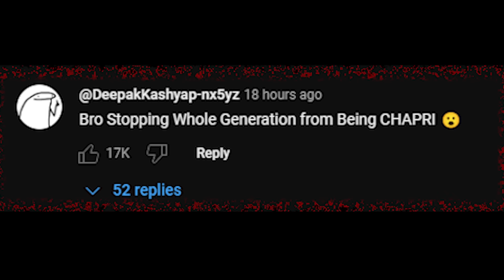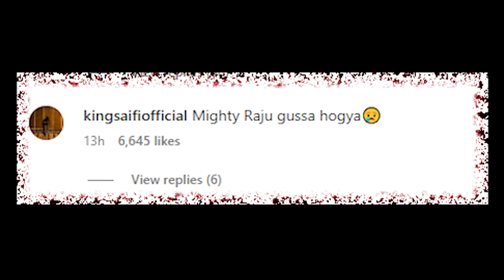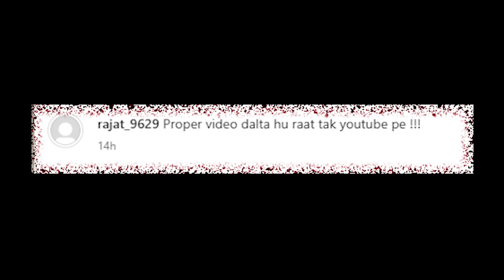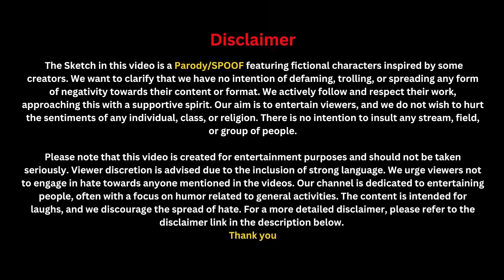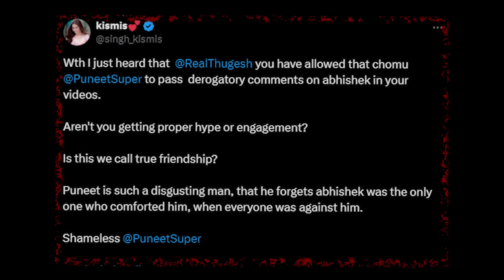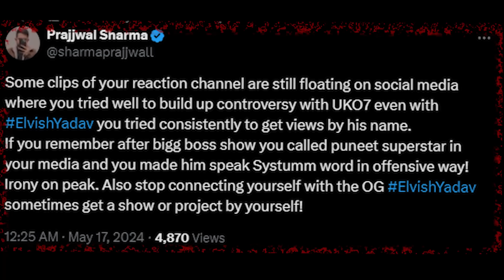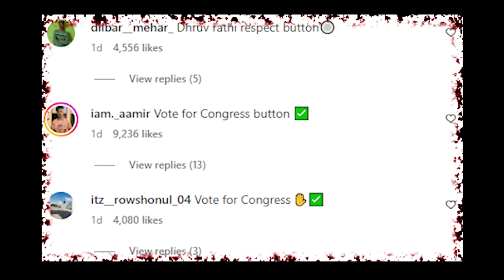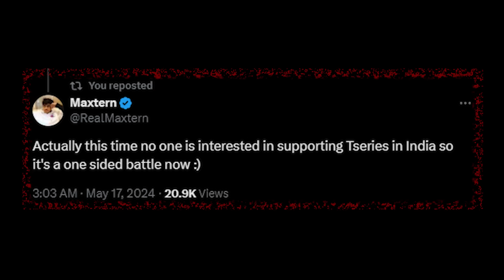Carryminati Reply To Rajat Dalal, Dhruv Rathee Vs Nitish Rajput, Fukra Insaan, Puneet Superstar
Welcome to today's video. The controversy begins with Carryminati trolling Rajat Dalal, sparking a major online feud. Audience reactions are mixed, with many weighing in on the Rajat Dalal vs. Carryminati debate. Peepoye shares his unique perspective on the matter, while Crazy Deep responds with his thoughts. Speculation arises as Carryminati seemingly responds indirectly to Rajat Dalal, adding fuel to the fire. Rajat Dalal fires back with another reply, escalating the tension. Carryminati's loyal fans defend their favorite creator amidst the allegations made by Rajat Dalal. Meanwhile, a new rivalry heats up between Puneet Superstar and Fukra Insaan, with Puneet exposing Fukra and triggering a heated response. Fukra Insaan's fans express their anger towards Puneet, leading to a fierce debate. Fukra Insaan addresses the controversy directly, responding to both fans and critics. Additionally, we explore the ongoing debate between Dhruv Rathee and Nitish Rajput, as well as MrBeast's new challenge aimed at T-Series. Finally, we reveal the surprising action an influencer plans to take during the upcoming RCB vs. CSK match. Don't miss out on all the drama and excitement in today's video!

1. Intro
2. Carryminati trolls Rajat Dalal, sparking a major online feud.
3. Audience reactions to the Rajat Dalal vs. Carryminati controversy.
4. Peepoye's unique perspective on the ongoing drama.
5. Crazy Deep's response to the Carryminati vs. Rajat Dalal controversy.
6. Speculation about Carryminati's indirect reply to Rajat Dalal.
7. Rajat Dalal's latest reply to Carryminati, escalating the tension.
8. Carryminati's fans defending their favorite creator amidst allegations.
9. Rajat Dalal's serious allegations against Carryminati.
10. New rivalry between Puneet Superstar and Fukra Insaan heats up.
11. Puneet Superstar exposes Fukra Insaan, triggering a response from Triggered Insaan.
12. Fukra Insaan's fans express their anger towards Puneet Superstar.
13. Fukra Insaan addresses the controversy, responding to fans and critics.
14. Debate between Dhruv Rathee and Nitish Rajput unfolds.
15. MrBeast's new challenge aimed at T-Series.
16. Surprising action planned by an influencer during the upcoming RCB vs. CSK match.

Timestamps:

00:00 - Intro

00:15 - Carryminati Trolled Rajat Dalal
Watch as Carryminati takes a jab at Rajat Dalal, sparking a major online controversy.

01:07 - Audience Reaction on Rajat Dalal vs Carryminati Controversy
We dive into the audience's mixed reactions to the ongoing feud between Rajat Dalal and Carryminati.

02:43 - Peepoye Reaction on Carryminati vs Rajat Dalal Controversy
Peepoye weighs in on the drama, adding his unique perspective to the mix.

03:00 - Crazy Deep Reply to Carryminati vs Rajat Dalal Controversy
Crazy Deep responds to the controversy, sharing his thoughts and reactions.

03:21 - Carryminati Indirect Reply to Rajat Dalal?
Speculation arises as Carryminati seemingly responds indirectly to Rajat Dalal. What's the real message?

04:00 - Rajat Dalal Again Replies to Carryminati
Rajat Dalal fires back with another reply to Carryminati. The feud continues to escalate.

04:57 - Carryminati Fans Defending Carryminati
Carryminati's loyal fans step in to defend their favorite creator amidst the controversy.

05:09 - Rajat Dalal Allegations Against Carryminati
Rajat Dalal makes serious allegations against Carryminati. We delve into the details.

05:45 - Puneet Superstar vs Fukra Insaan
A new rivalry heats up between Puneet Superstar and Fukra Insaan. Find out what sparked this clash.

06:08 - Puneet Superstar Exposed Fukra Insaan and Triggered Insaan
Puneet Superstar exposes Fukra Insaan

06:45 - Fukra Insaan Fans Angry at Puneet Superstar
Fukra Insaan's fans express their anger and frustration towards Puneet Superstar's actions.

07:28 - Fukra Insaan Reply to Controversy
Fukra Insaan responds to the controversy, addressing his fans and critics.

08:21 - Dhruv Rathee vs Nitish Rajput
A new debate unfolds as Dhruv Rathee takes on Nitish Rajput in a battle of opinions.

09:22 - MrBeast Challenge to T-Series
MrBeast throws down the gauntlet with a new challenge aimed at T-Series.

10:49 - This Influencer Will Do This During RCB vs CSK Match
Find out what surprising action an influencer plans to take during the upcoming RCB vs CSK match.

Channels and videos i mentioned in this video -